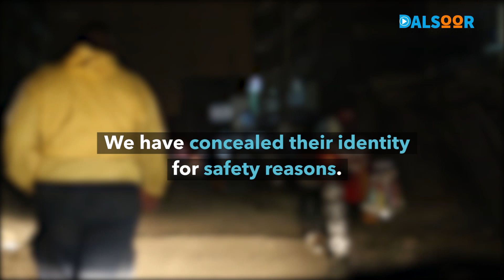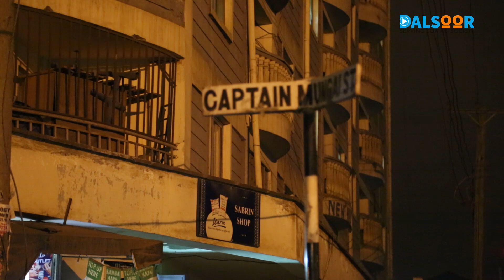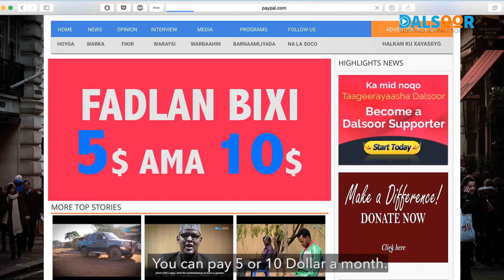Kooxda Superpower ee Eastleigh - Superpower gang in Eastleigh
'Tooridii baa la'igu dhuftay...telefankii baa la'iga qaatay, anigana meeshii baan ku dhacay,'  Waa mid kamid ah dhibanayaasha kooxda Superpower ee Eastleigh.

'They stabbed me with a knife...they took my phone and I fainted,' said, one of the victims of the Superpower gang in Eastleigh.